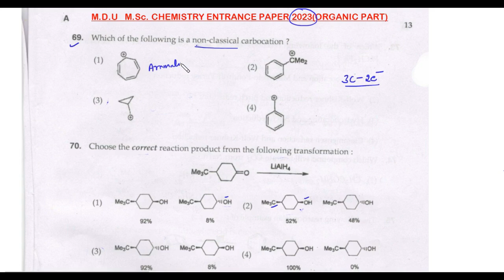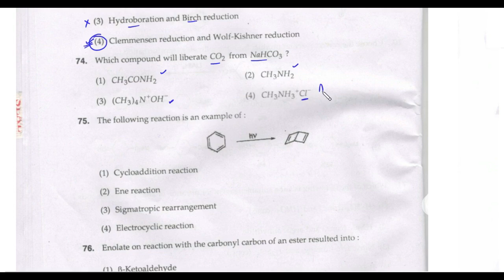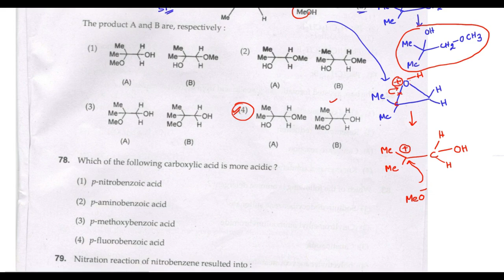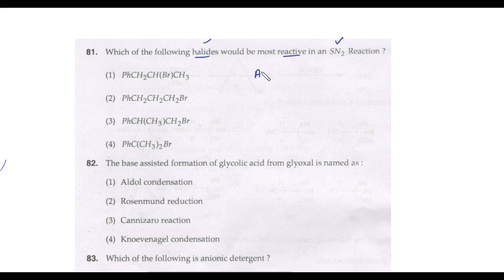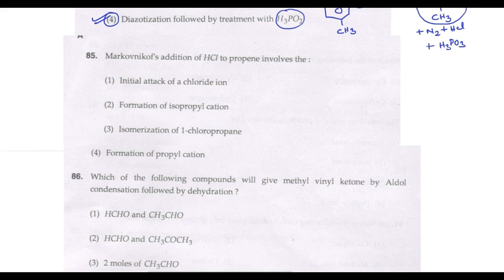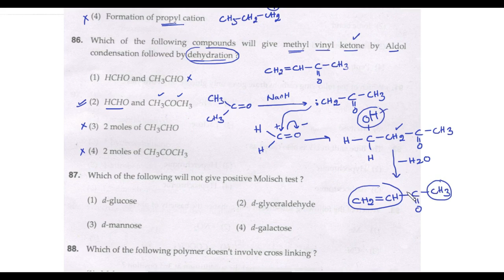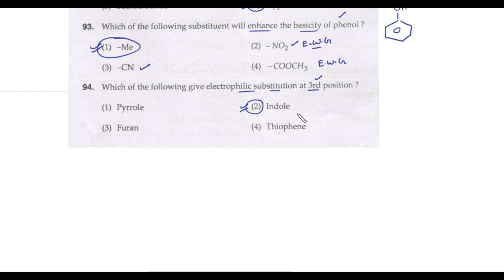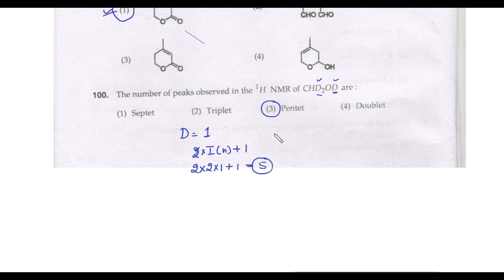MSC CHEMISTRY ENTRANCE PAPER / MDU 2023/ ORGANIC PART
SOLUTION OF MSC CHEMISTRY ENTRANCE PAPER OF MDU 2023 ORGANIC PART chemistry -CITY S.K. Tobriya
Hello everyone! My Channel name is Chem-CITY S.K. Tobriya and this channel will provide you with videos in a simple and relatable language for you to learn about chemistry. I believe that Chemistry can be much more enjoyable when you know what it's all about!

Regards

chem-CITY S.K.Tobriya